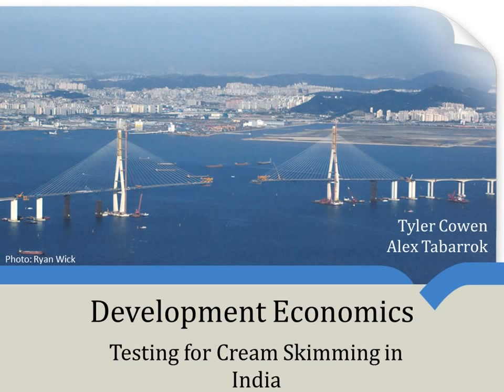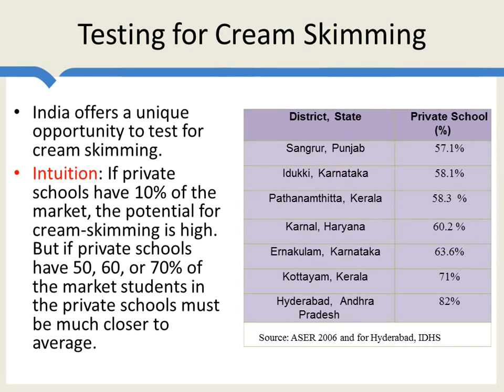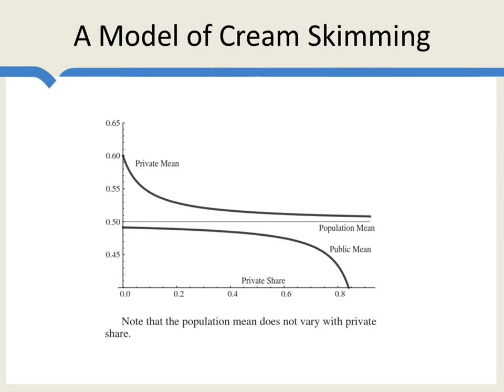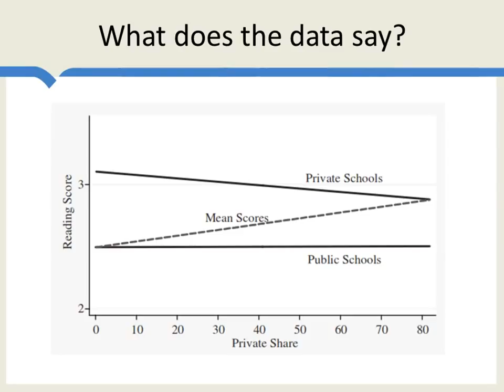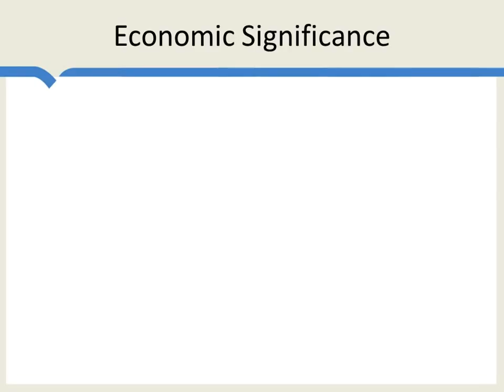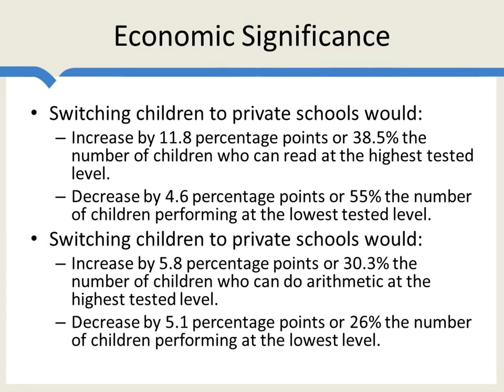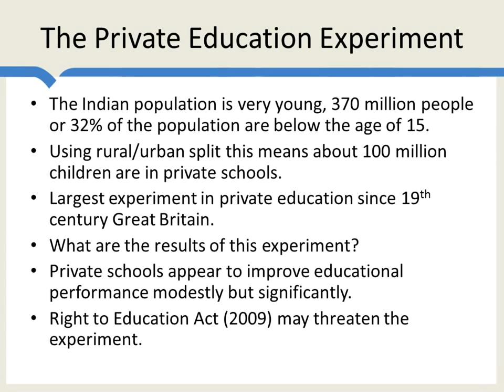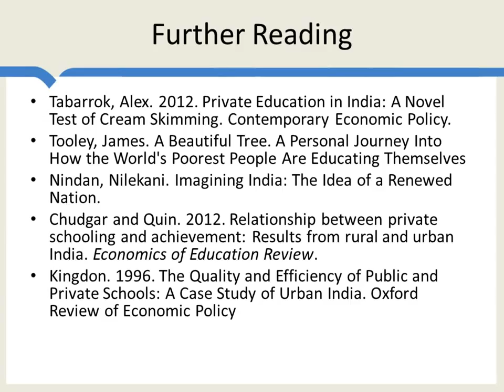Testing for Cream Skimming in India